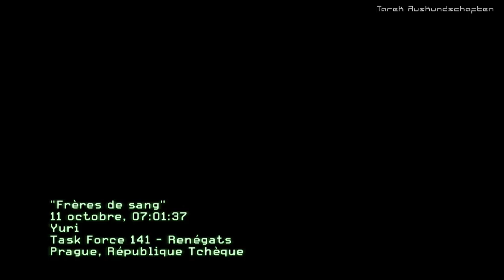Let's Play Call of Duty : Modern Warfare 3 ( Fr ) Acte 2 : Frères De Sang ( PC ) HD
Let's Play Call of Duty : Modern Warfare 3 - Acte 2 / Mission 6 : Frères De Sang - FPS ( PC ) Version Française ( No Commentary ) ..

Editeur(s) / Développeur(s) : Sledgehammer Games | Activision

Genre(s) : FPS | Action

Description : Call of Duty : Modern Warfare 3 est un FPS sur PC qui s'inscrit dans le contexte d'une hypothétique Troisième Guerre mondiale. Suite directe des deux précédents volets, la campagne nous entraîne aux 4 coins du monde pour affronter les Russes. De Manhattan en passant par Londres ou Paris, le jeu enchaîne les situations de combat et offre une mise en scène calquée sur celle des grands films de guerre hollywoodiens. Le jeu propose également un mode multijoueur complet ainsi qu'un mode coop.